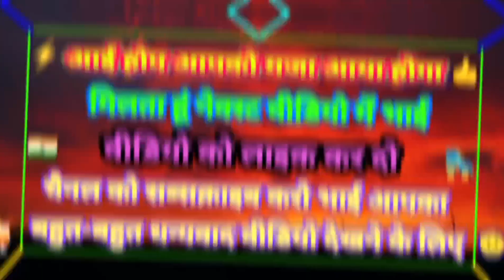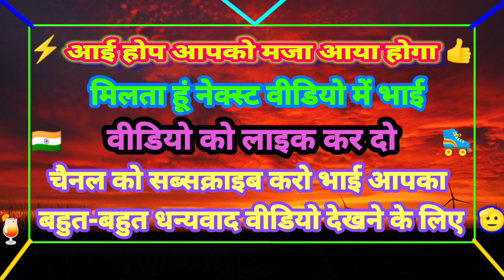COLLEGE😜PUBLIC // REACTION😍SKATING || BLOCK व्हील्स🤮ढीले हो गए👌🏻NEW // COllEGE🫣REACTION PUBLIC😱BLOCK